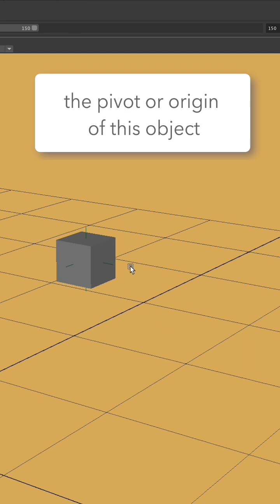Using the LM Locator Plugin for Maya